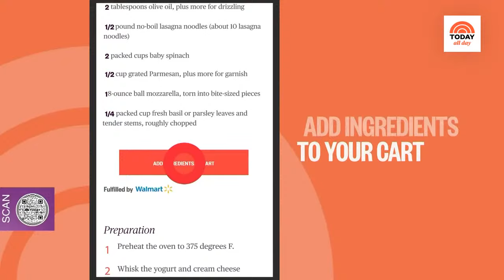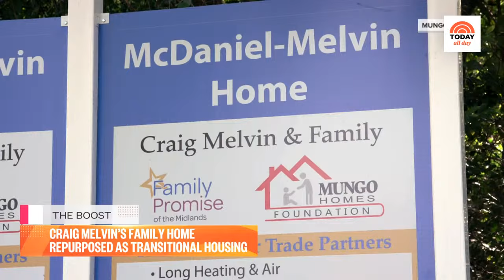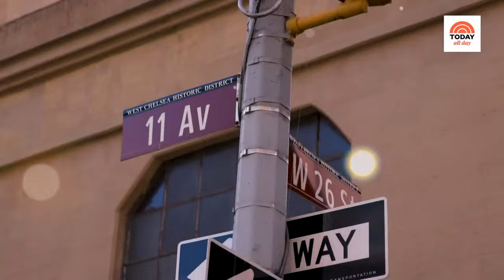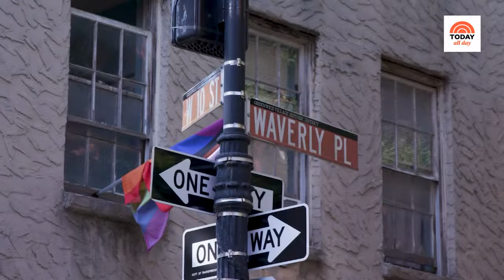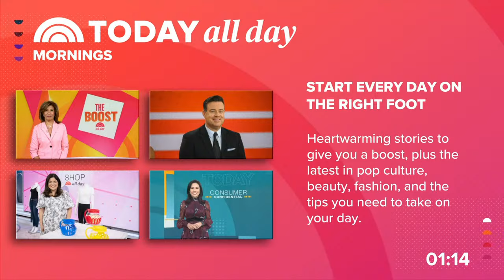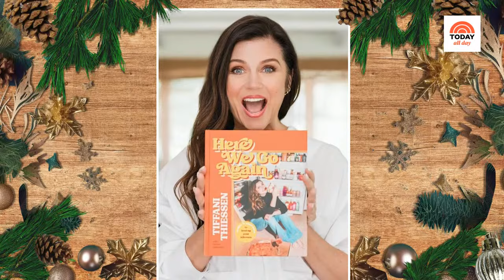Watch celebrity interviews, entertaining tips and TODAY Show exclusives | TODAY All Day - Dec. 19